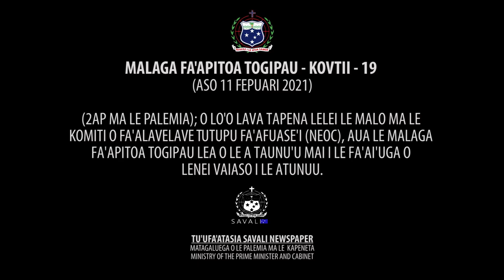MALAGA FAAPITOA ONA O LE COVID19 ( 13 FEB 2021 )